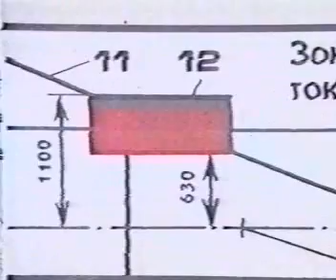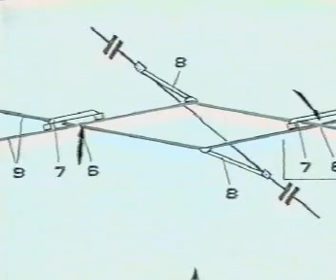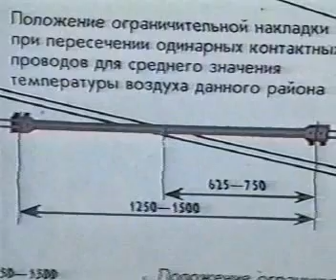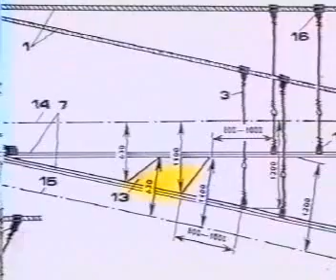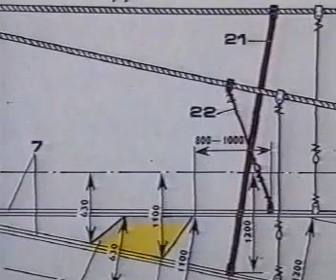Воздушные стрелки контактной сети